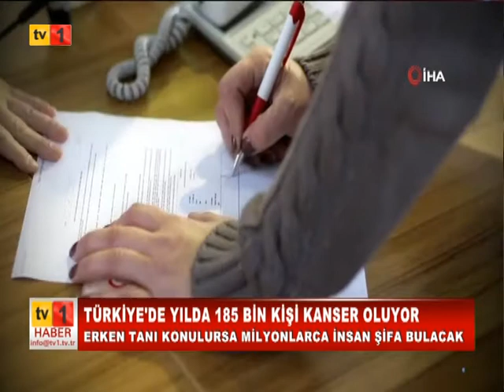07 02 2021 HABER